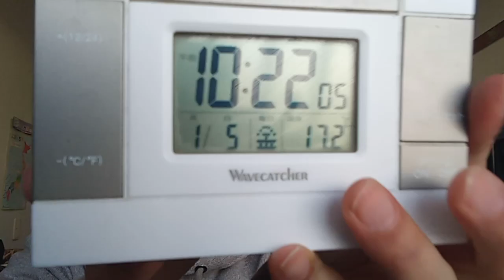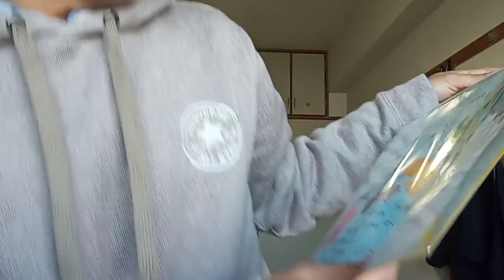エクスペンタブルズ４ニューブラッドについて説明と石川県の２０２４年１月１日震度六強の地震について寄付金を世界中に募集します。(日本の銀行で募集が始まったらそちらにお願い致します）